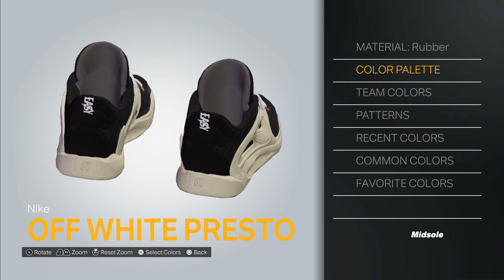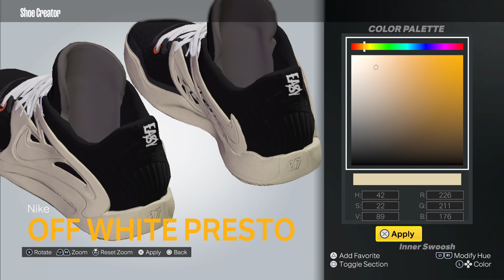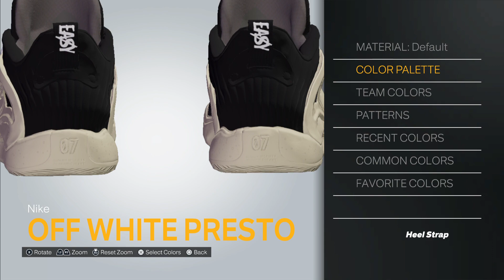2K23 Shoe Creator: Nike KD 15 "Off-White Presto" PE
How to make Kevin Durant's Nike KD 15 “Off-White Presto" PE in 2K.